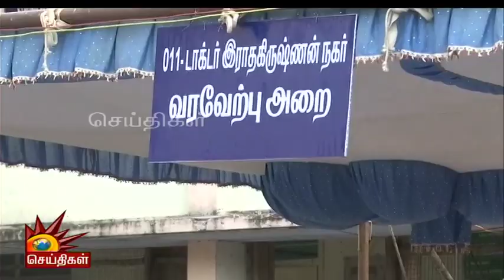மின்னணு வாக்குப்பதிவு எந்திரங்களுக்கு பலத்த பாதுகாப்பு! | EVM Machine | TN Assembly Election 2021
மின்னணு வாக்குப்பதிவு எந்திரங்களுக்கு பலத்த பாதுகாப்பு!